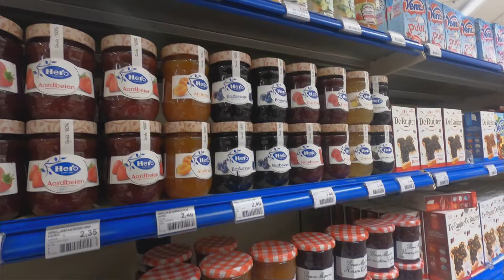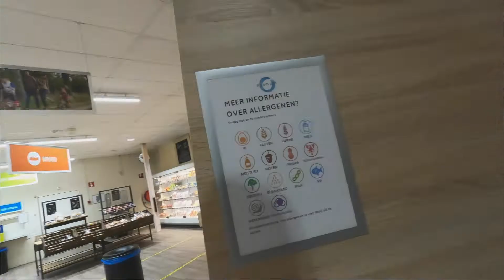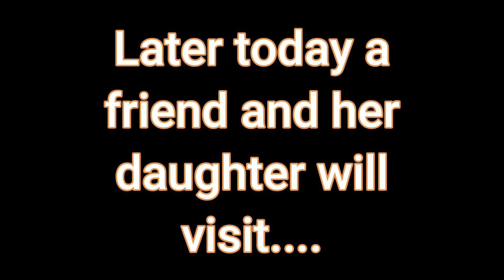Roompot Weerterbergen part 1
Our long weekend trip to Roompot Vakantiepark Weerterbergen.
a nice getaway in a holiday bungalow park.